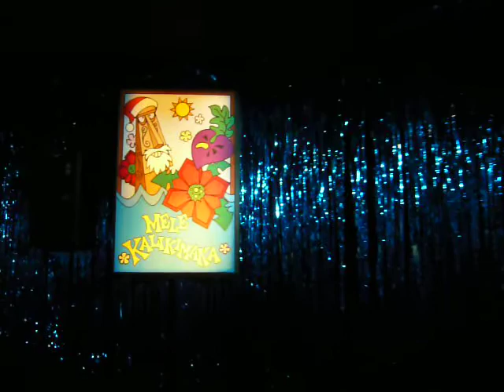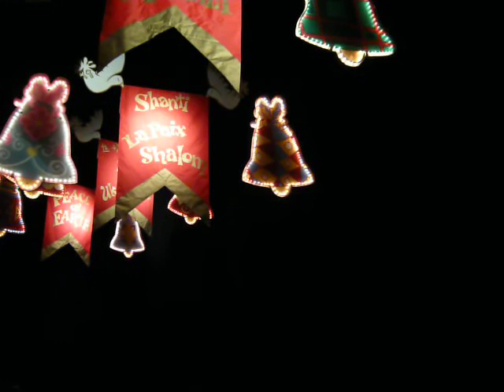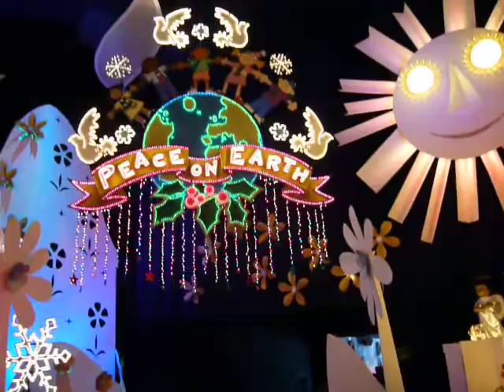Disneyland - Its a small world attraction 2008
Disneyland - It's a small world ride during the Christmas season 2008.